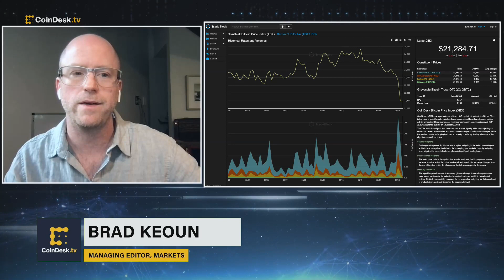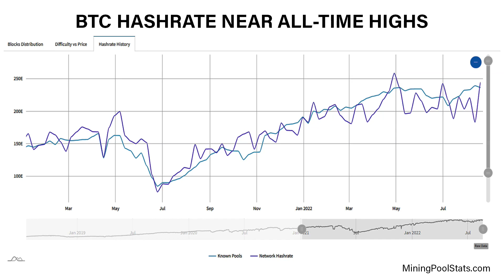Bitcoin Outlook Ahead of Federal Reserve’s Jackson Hole Meeting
CoinDesk's Markets Managing Editor Brad Keoun discusses the outlook for bitcoin (BTC) as the Federal Reserve's Jackson Hole meeting is around the corner. Plus, CoinDesk's Tech Managing Editor Christie Harkin shares her insights into the state of crypto mining in a market downturn.